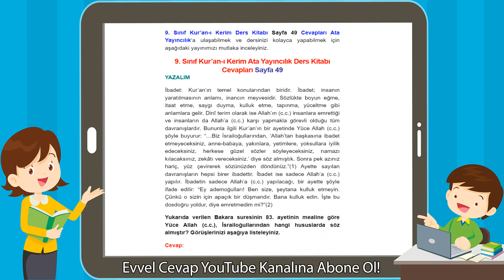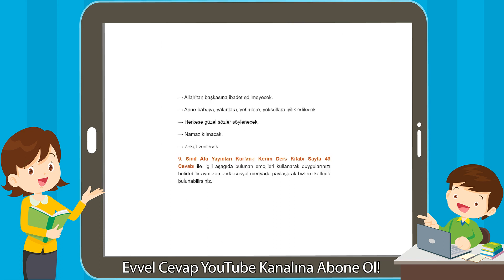9. Sınıf Kur’an-ı Kerim Ders Kitabı Cevapları Ata Yayıncılık Sayfa 49